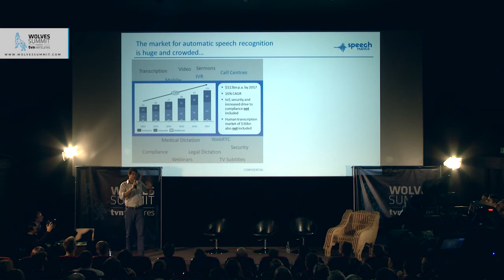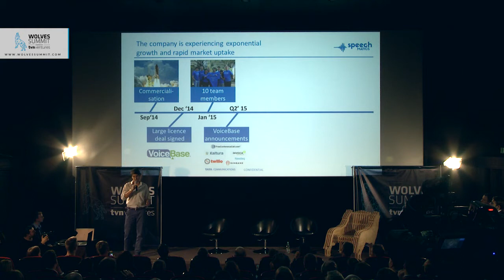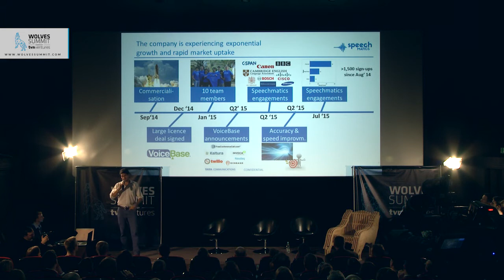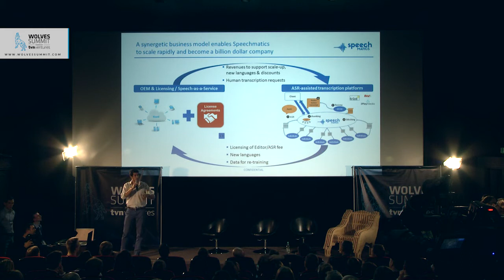The Great Pitch Finalist- Ricardo Herreros Symons from Speechmatics